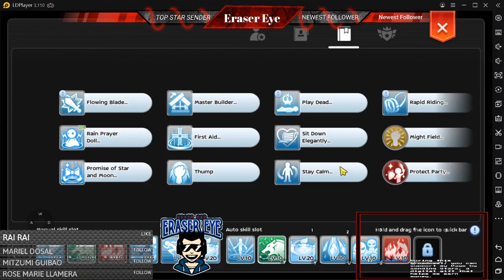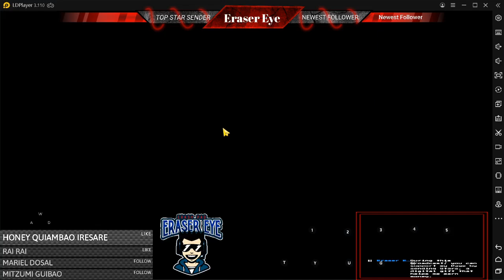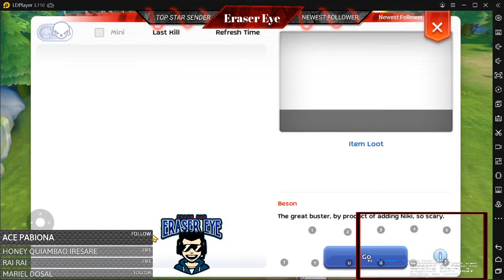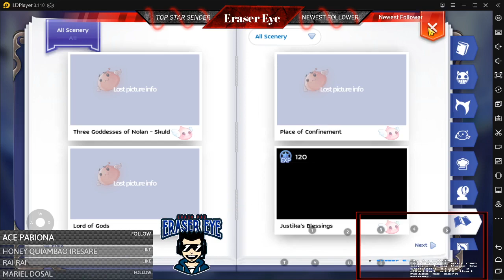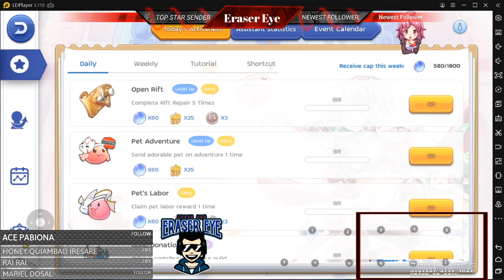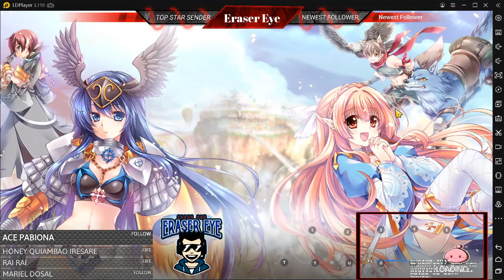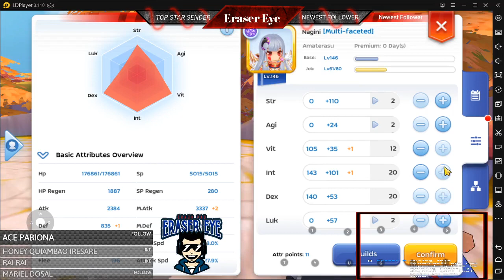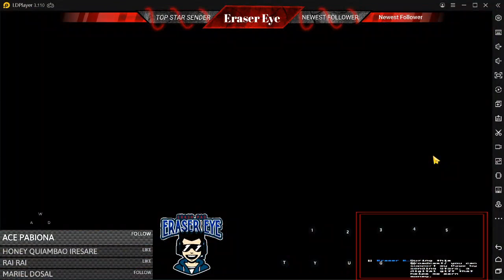Ragnarok M Eternal Love 2.0 Land of Prophecy Closed Beta Test Actual Gameplay, skills and quest!!!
Ragnarok M Eternal Love 2.0 Land of Prophecy Closed Beta Test
What is the update on the new game? Let's find out!